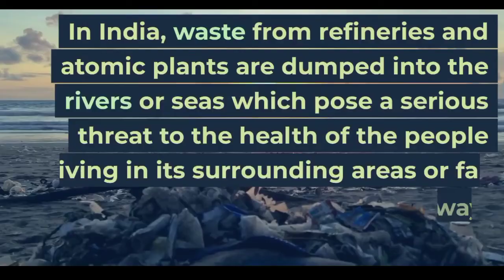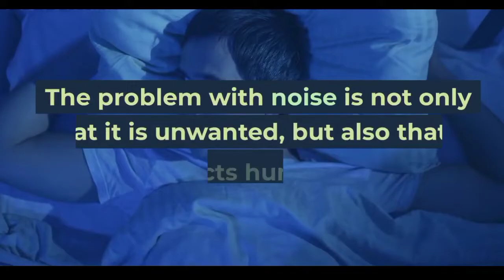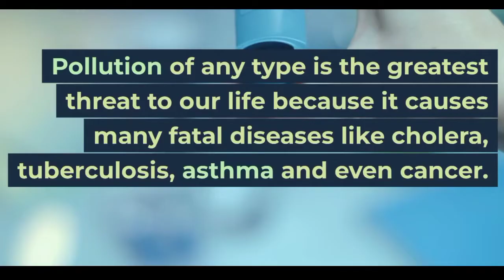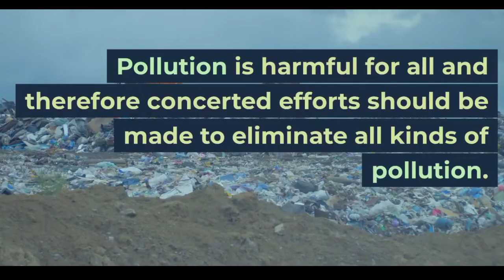What is POLLUTION? Effects of POLLUTION - Air - Water - Soil - Noise - Food I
Gopo is an educational YouTube channel tailored for children, offering a fun and engaging learning experience. With a diverse range of topics, including science, history, geography, and more, Gopo aims to make learning enjoyable and accessible for all. Through colorful animations, interactive videos, and clear explanations, Gopo encourages children to explore and discover the world around them. Join us on Gopo for an exciting adventure of learning and discovery!
The problem of environmental pollution has become very serious in recent years all over the world. Today, the air that we inhale is polluted. Our future generations will suffer from the harmful effect of pollution if we do not tackle the problem now. There are different forms of environmental pollution like water pollution, food pollution, air pollution, noise pollution, land pollution etc. No doubt, our progress and development is the result of industrial growth and technological advancement. But, this progress has a negative influence on the environment. Pollution makes the environment unfit for living. It becomes a health hazard. The unbalanced industrial growth is the main cause of air and water pollution. In India, waste from refineries and atomic plants are dumped into the rivers or seas which pose a serious threat to the health of the people living in its surrounding areas or far away. Consequently, freshwater resources are depleting very fast and water-borne diseases are on the rise. Agricultural runoffs in rivers are another major water pollutant as they contain fertilisers and pesticides.
Today, we cut down trees and plants on a large scale. Air purification and generation of oxygen by trees and plants goes down due to the rampant erosion of the green cover. When forests are cut down, we face the problem of soil erosion too. Air pollution is one of the major ecological problems man is facing today. Air pollution is prominent in big cities like Mumbai, Delhi, Ahmedabad, Kolkata etc. where the smoke is emitted from the chimneys of mills and factories, burning agriculture stubble and noxious fumes from automobiles. Thus, air becomes polluted and we are bound to inhale such polluted air. Inhalation of the polluted air gives rise to numerous diseases especially in children and the elderly. Besides, water and air pollution, we also face the problem of noise pollution today. The problem with noise is not only that it is unwanted, but also that it negatively affects human health and well-being. Problems related to noise include tension, hearing loss, sleep loss, high blood pressure, distraction and loss of productivity, loss of concentration etc. which lead to a general reduction in the quality of life. Land pollution is caused due to dumping and disposal of wastes and application of agrochemicals in the soil. Deforestation also leads to land pollution. Cutting of trees means uneven and lesser rain pattern. Overexploitation of soil, overgrazing and cutting of trees lead to soil erosion.
Hence, it is necessary to start tree plantation as a social service and national programme. Deforestation should be totally stopped. Pollution of any type is the greatest threat to our life because it causes many fatal diseases like cholera, tuberculosis, asthma and even cancer. So, pollution control measures must be used. We must take immediate and effective steps to fight pollution. We must reduce vehicular and factory smoke. To trap smoke particles, smoke chambers should be made. Gases should be discharged through exhaust pipes higher in the air. Chemical industries should not be allowed to be set up on the riverbanks. We must stop the dumping of chemical wastes into our rivers, lakes and seas. Plastic and other hazardous waste materials should be subjected to recycling. Noise pollution must be made a punishable offence. We must grow more trees and protect our forests. Pollution is harmful for all and therefore concerted efforts should be made to eliminate all kinds of pollution. The sooner effective steps are taken, the better will be the tomorrow for mankind.